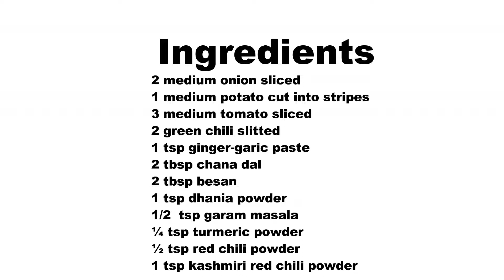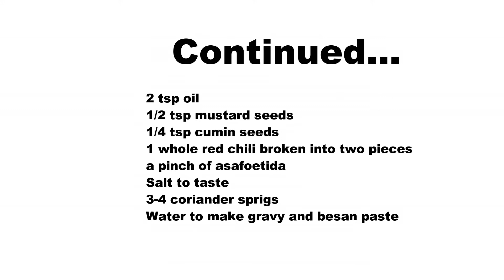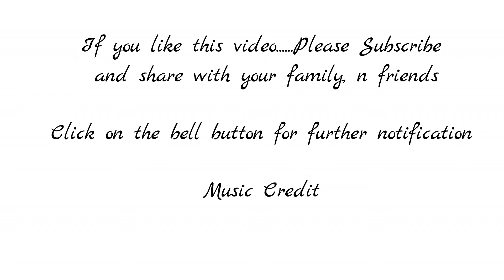Besan Dhara Tarkari/bombay chutney/side dish for puri,roti,chapathi,dosa/odisha food/ roshniscuisine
recipe starts at 2:02
see the tips to follow in this recipe 5:00

This is our family favourite recipe,we have this with upma,vada,roti,puri,dosa…the list goes on.It is prepared atleast one time in a week in our home…as all liked it so much.
Whenever ther is any sudden guest or not in a mood to cook any complicated recipe or came to home after a tired day,then this recipe is a rescue for me…it is so simple to prepare and yummy too.If there is no veggie in your freeze,it is just perfect…

If you want to watch the video recipe here is the link given below…

Ingredients

2 medium onion sliced
1 medium potato cut into stripes
3 medium tomato sliced
2 green chili slitted
1 tsp ginger-garic paste
2 tbsp chana dal
2 tbsp besan
1 tsp dhania powder
½ tsp garam masala
¼ tsp turmeric powder
½ tsp red chili powder
1 tsp kashmiri red chili powder
2 tsp oil
½ tsp mustard seeds
¼ tsp cumin seeds
1 whole red chili broken into two pieces
3-4 coriander sprigs
Water to make gravy and besan paste

Procedure

Heat oil in a pan,add mustard seeds,cumin seeds,red chili and asafoetida.
When mustard seeds start crackle,add green chili and ginger-garlic paste,saute for few seconds.
Add onion with a pinch of salt so that it cooked faster.
Cover the lid and cook in low flmae.
After osme time add potato with chana dal,and mix it well.
Due to chana dal you will get crunchy bite.
Cook this also in low flame.
After osme time,add tomatoes with all spices.
Mix it well and cook it by covering the lid.
If you feel the masaa is little dry,add little hot water and cook.
After few minutes remove the lid,add hot water and bring it to a boil.
Now agin cook this for few more minutes.
Meanwhile make a batter of besan and water,pour the batter in curry and continuously stir it.
Now boil it for 1 to 2 min,add chopped coriander leaves n mix it well.
Serve hot with puri,upma,vada...etc

Notes

The consistency of curry depends upon your preference…if you like more gravy type,add more hot water.
If you like more thick type,add less water and more besan batter.
The thick gravy well goes with puri,chapathi.
Thin gravy well goes with upma,vada…
If you feel the gravy is more thick after some time,add more hot water and give it a boil.
Try to cook the veggies on its own water and in low flame and cover the pan also,then it is more flavourful.
In this way it is cooked faster and less gas energy consumed.
Add hot water to enhance the flavour.
If you are making for any function,omit onion and garlic,use sendha namak instead of salt.